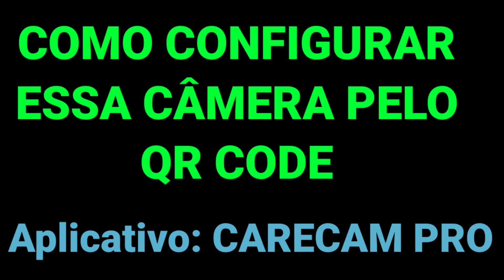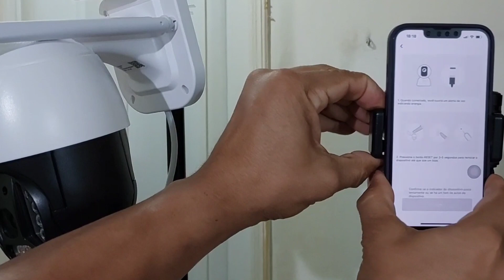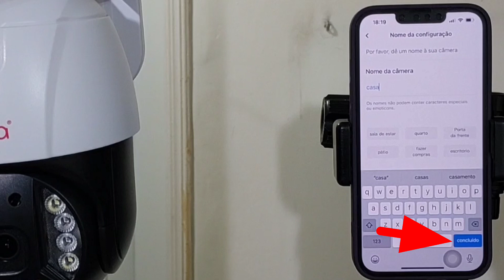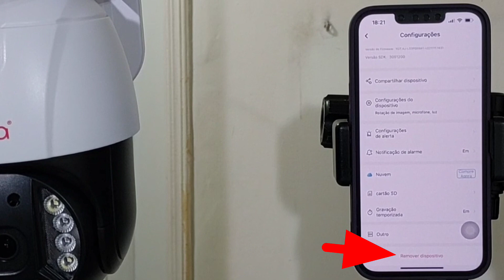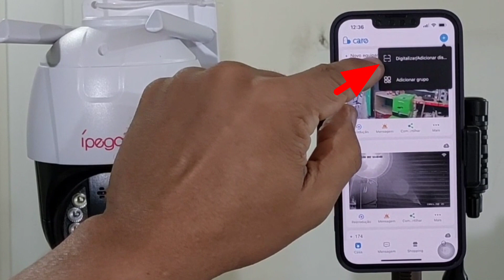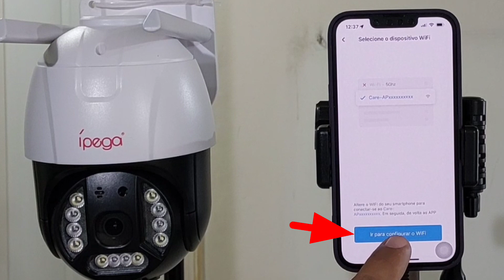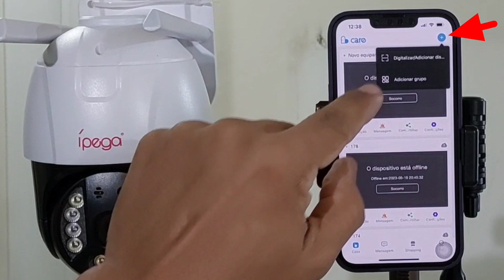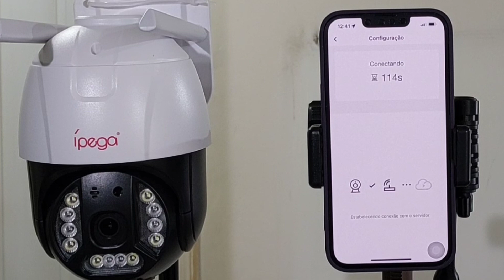Nova câmera KP-CA 183 da ípega agora com 3 Mega pixels como configurar aplicativo: CARECAM PRO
Câmera wi-fi KP-CA 183 da ípega agora com 3 Mega Pixels qualidade de 2304 *1296/1920*1080, qualidade da gravação 1920*1080
●Detecção de movimento
●Tem infravermelho
●Filma colorido a noite
●Suporta cartão de memória máximo de 128GB
●Fonte Bivolt automático 110V e 220V saída para câmera de 12 voltes